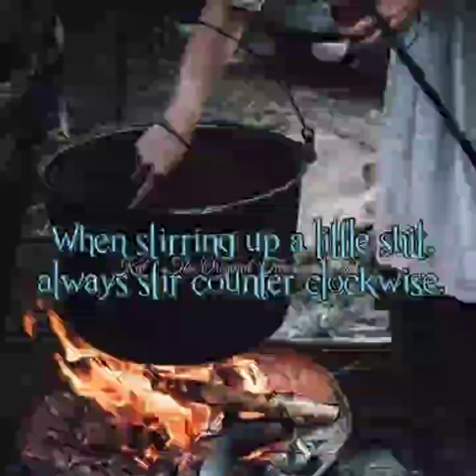When stirring up a little shit, always stir counterclockwise from A Pagan's Tale👍😀.